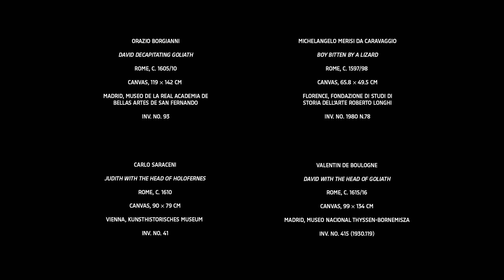Orrore & Terribilità | Caravaggio – Bernini. Baroque in Rome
Baroque artists believed the horror, or 'orrore', of their subject matter could be amplified by the beauty of its artistic representation. A work’s capacity to evoke a strong emotional response became a measure of its artistic quality.

'Caravaggio-Bernini. Baroque in Rome' (14 February to 7 June 2020) is an exhibition of more than 70 masterpieces by Caravaggio, Bernini and their contemporaries. The paintings and sculptures are on loan to the Rijksmuseum from museums and private collections around the world.

The Caravaggio-Bernini. Baroque in Rome exhibition is made possible in part by Ammodo, ING, Kvadrat, Rijks Patrons and the Dutch Ministry of Education, Culture and Science.